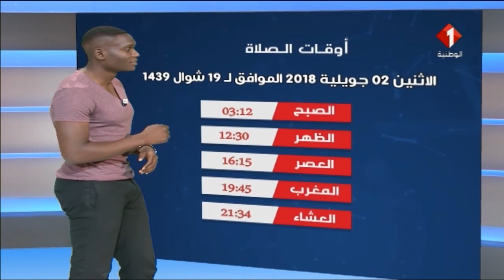النشرة الجوية ليوم 01 / 07 / 2018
النشرة الجوية